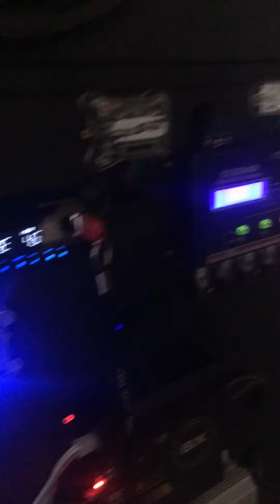Boog 600.1 nós cara preta - Vai malandra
Alonguei os dutos e mudei de posição os subwoofer por que estava soltando os parafusos